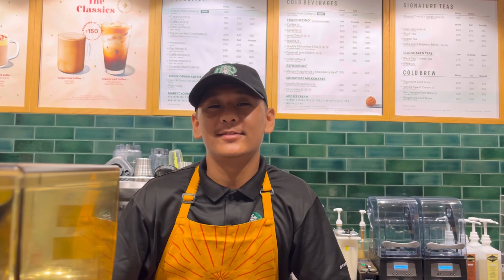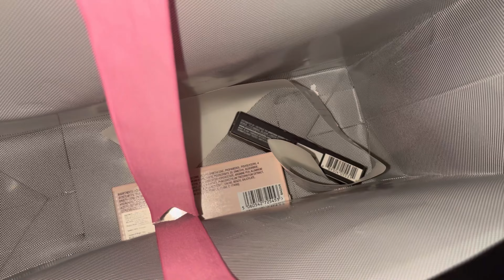Family Sanga Shopping 🛍️ || Shopping Day with My Family ❤️|| Uma || Vlog 39✨